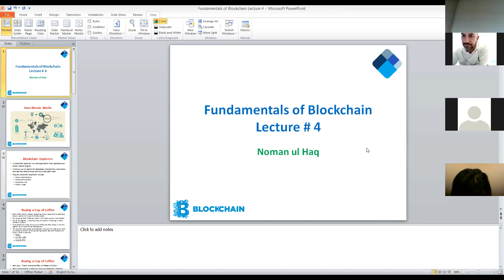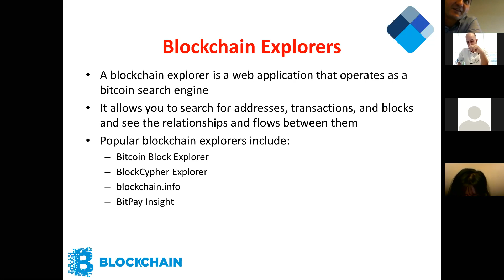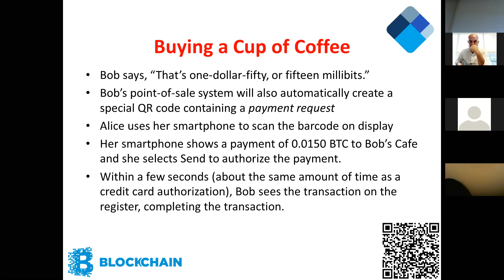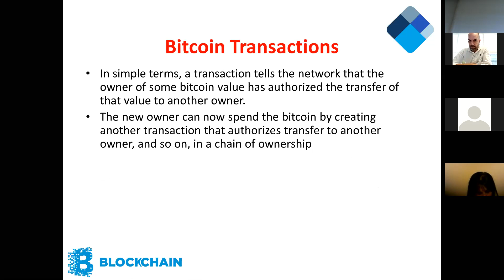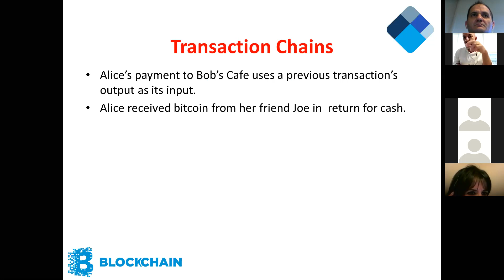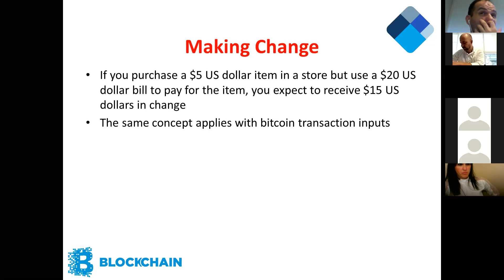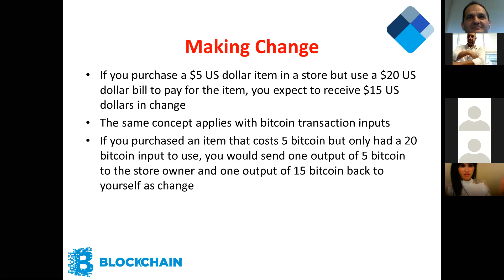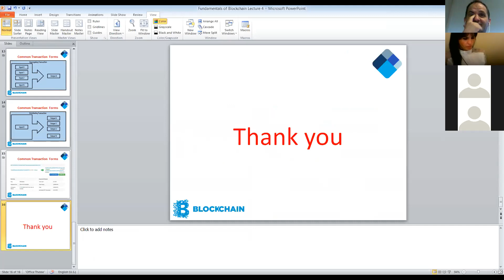Fundamentals of Blockchain Class 4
Course Description: Many experts are predicting that Blockchain will take over the world, and it will have a bigger impact on the world than the Internet. Worldwide over two billion people don’t have access to financial services. They are outside the normal financial system and are considered unbanked people of this world. Most of these people live in the emerging countries like Albania and Pakistan. These unbanked don’t have direct access to deposit accounts, credits, money transfers or insurance.
Financial inclusion driven by Blockchain, decentralized apps, and fintech will transform their lives by bring them out of poverty and helping them improve their lives.

Course Outline:
Fundamentals of Blockchain
1.       Introduction
2.       Public and private keys
3.       Hashing
4.       Merkle Tree
5.       Proof of work
6.       Other Consensus Algorithms
7.       Transaction
8.       How Blocks are created?
9.       Bitcoin and Blockchain